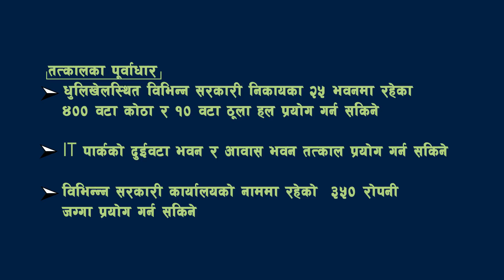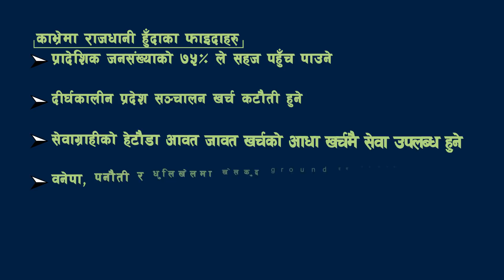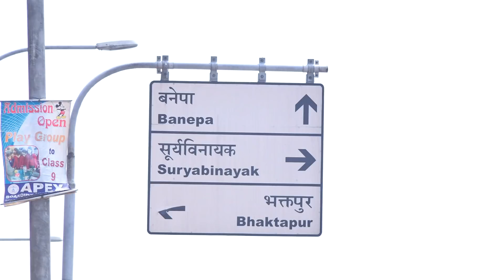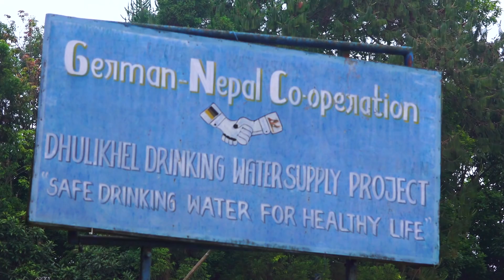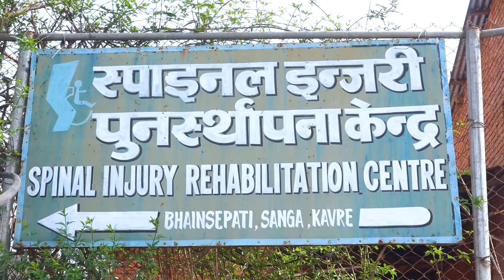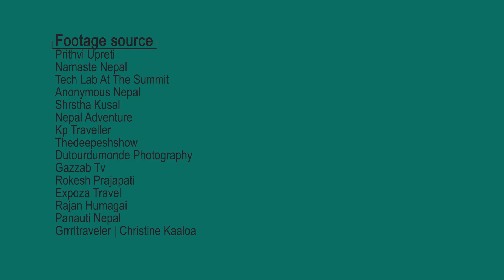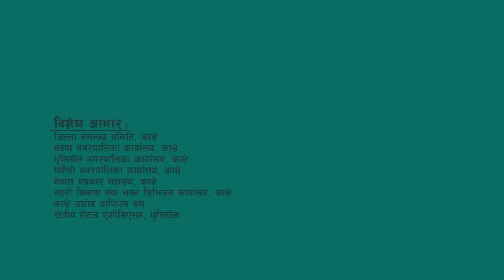प्रदेश नं ३ को राजधानी काभ्रे नै किन ? | JoogleTV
काभ्रेलाई प्रदेश नम्बर तीनको राजधानी बनाउन सबै एकजुट बनाै‌ं । राजधानीका लागि आवश्यक भौतिक पूर्वाधारले परिपूर्ण मात्र छैन काभ्रे, यस प्रदेशमा रहेका सबै जिल्लाका बासिन्दाको पायकमा पनि छ । त्यसैले काभ्रेलाई नै प्रदेश नम्बर तीनको राजधानी बनाउन हामी प्रदेशसभाका सबै माननीयहरुमा अपिल गर्दछाैं ।
केहि भिडियो र सम्पादनको लागि गौरब भण्डारीलाई धन्यबाद ।